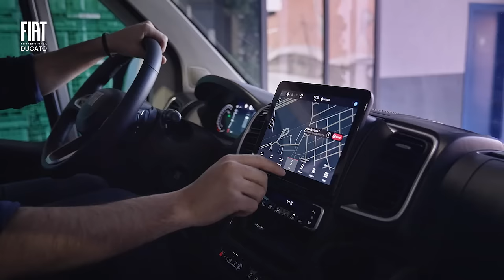New Ducato. Inspired by the future.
Discover the new Ducato, with its best-in-class cargo volume architecture with up to 2 tons*, with a new design, new connectivity systems and state-of-the-art ADAS that characterize the renewed generation of the model. In addition, the New Ducato is equipped with Uconnect TM services, which make the vehicle even more efficient to support professionals in their daily challenges. Do like our protagonist Joaquim Groots and enjoy all the benefits of the new Ducato!

*The new Ducato is equipped with a cargo volume architecture developed by Stellantis and used as manufacturing platform for all Stellantis brands commercial vehicles, namely Fiat Professional Ducato, Citroën Jumper, Opel Movano and Peugeot Boxer. The new Ducato is the largest vehicle in the Fiat Professional range and has been the symbol of the brand for over forty years. As a classic that never stops getting better, it has improved, in comparison to the previous generation, and it has a new “in house” electric motors, new design, new connectivity systems and state-of-the-art ADAS. The new human-machine interface makes the working day much simpler for workers and the new “Eat and Work” table is the perfect assistant during breaks. The charging system is also completely new and allows the battery to quickly charge up to 80% in less than an hour. The New Ducato is 100% connected and equipped with UConnectTM services, which make the vehicle even more efficient to support professionals in daily challenges.

Improved autonomy with up to 420 km measured on L3H2 4.25 TON 110 kWh battery vs. autonomy up to 247 km of the previous model calculated on L3H2 4.25 TON 79 kWh battery. Fuel consumption combined cycle ICE range (l/100 km): 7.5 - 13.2; CO2 emissions (g/km): 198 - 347. Pre-homologated values subject to future revisions based on WLTP combined cycle updated 7/03/2024 and shown for comparative purposes. BEV range energy consumption (Wh/km): 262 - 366; CO2 emissions (g/km): 0.
Important: the actual fuel consumption and CO2 emission and the actual electric energy consumption values may be strongly different and may vary depending upon the conditions of use and on various factors such as: optional equipment, ambient temperature, driving style, speed, total weight of the vehicle, use of certain equipment (air conditioning, heating, radio, navigation, lights, etc.), frequency of electric recharge per travelled kilometers,  tire types and conditions, road conditions, external climatic conditions, etc.
For further specific and detailed information about electric autonomy and the various factors influencing such electric autonomy please refer